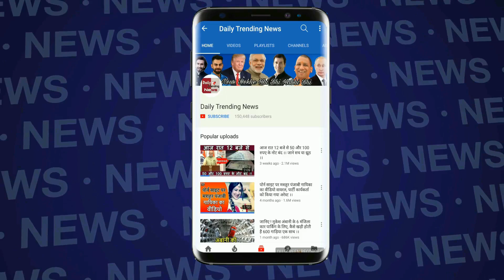IPL 2019 : मैच के दौरान रबाडा ने खलील अहमद को बोल्ड करने के बाद ऐसा करके जीत लिया सबका दिल !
Speedster Kagiso Rabada Led A Clinical Bowling Display With A Four Wicket Haul As Delhi Capitals Beat Sunrisers Hyderabad By 39 Runs Under Dramatic Conditions In Their IPL Match In Hyderabad On Sunday | During The Match Rabada Bowled Khalil Ahmed After Winning This By Winning All Hearts | SRH Vs DC Full Match Highlights